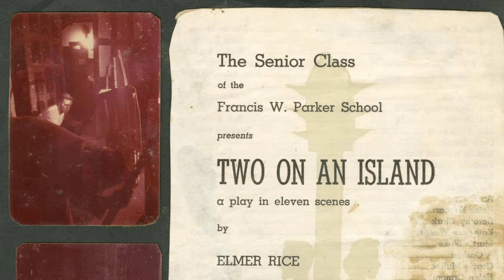Harriet Pattison Biography: Acting at Yale [6 of 13]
Although Pattison attended Yale for theater design, she was soon cast in a leading role in a play. She “loved comedy” and found her classmate Paul Newman to be a “jolly, good man.”  After two years she enrolled in Josef Albers color-theory course at the art school.
Interviewed by Charles A. Birnbaum, June 2015.